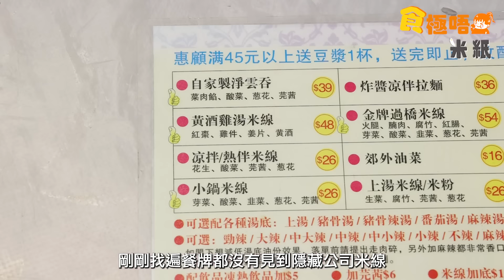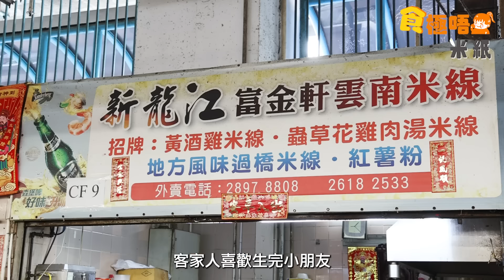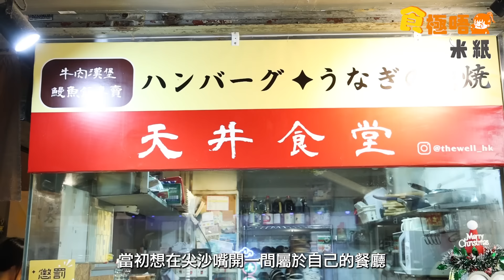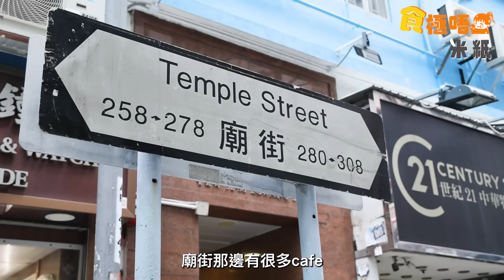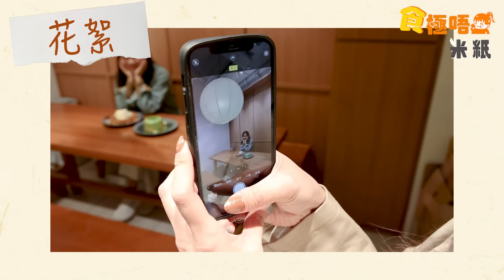米紙｜佐敦美食推介 米線關注組推介至強黃酒雞米線 $60八款配料隱藏米線 隱蔽大廈天井向周星馳食神致敬黯然飯 尼泊爾小店賣自製餃竟似小籠包 法國藍帶廚主理超濃蛋香梳乎厘pancake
這次《食極唔肥》戰狼Fiona及打卡Bil Sybil來到佐敦掃街，橫掃幾間小店，大家準備好肚仔未？

第一站《食極唔肥》就來到佐敦官涌街市。這間在熟食中心的小店，備受米線關注組力捧，其黃酒雞湯米線被讚為全港最強，而還有一個隱藏餐牌叫做公司米線，集合八款配料，只是$60元，到底這碗米線會有甚麼特別呢？

第二站我們就到隱蔽大廈的天井，原來這處內藏一間日式家庭料理，中午賣家庭料理套餐，像丼飯等，晚上則賣串燒，戰狼更大讚很有日本小店感覺。而當中更有一道菜式是以周星馳食神致敬的黯然銷魚飯，不知吃完之後會不會好像家燕姐大叫「好好味啊」？

第三站便來到尼泊爾小店，店內裝修很有特色，賣的是傳統尼泊爾小食，打卡Bil 更即席示範尼泊爾語，想知她讀音是否標準，留意今集《食極唔肥》。

最後第四站來到廟街，這處開了不少咖啡店，其中一間是由法國藍帶廚主理的甜品，店內的梳乎厘pancake蛋香味濃，想知道有甚麼好吃就要留意短片啦！

採訪：
Sybil Cheng 鄭煒霖@米紙

剪接：Peng
《米紙》只是還想說故事